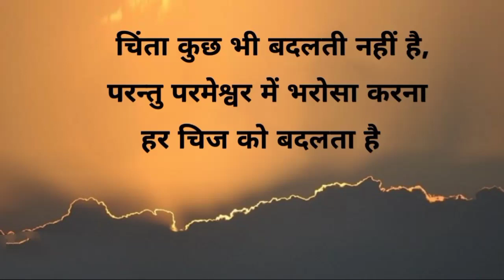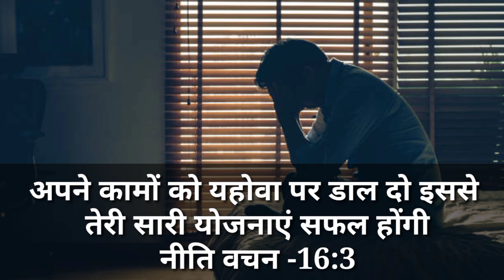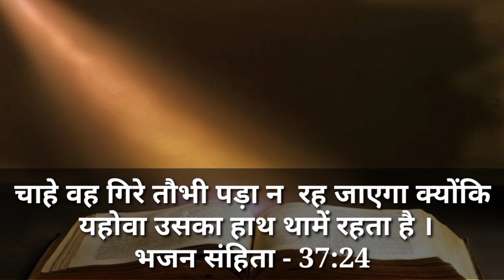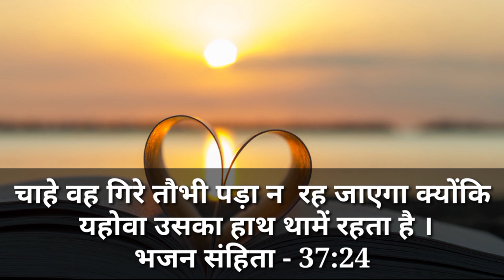अपने दुखों में निराशा में इन वचनों को हमेशा याद रखे Baibal Vachan